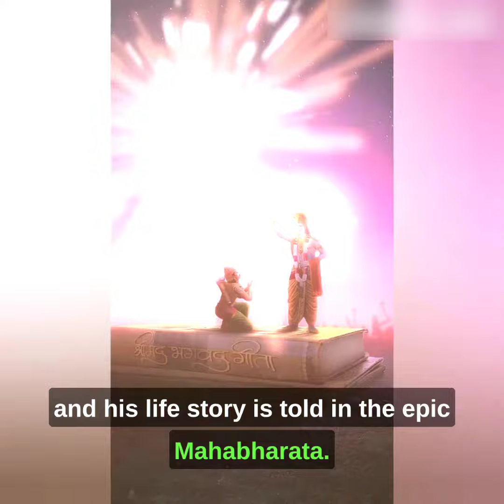"Fascinating Facts about Lord Krishna 🕊️ | Quick Facts in 60 Seconds! ⏱️"